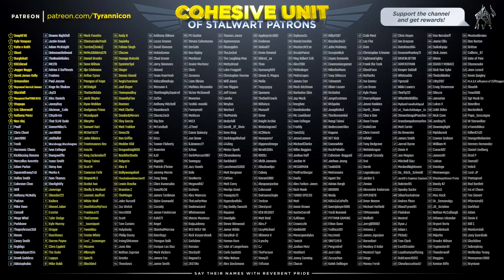SINGIN & RAGIN! RETRO RAGE: Batman! (NES)